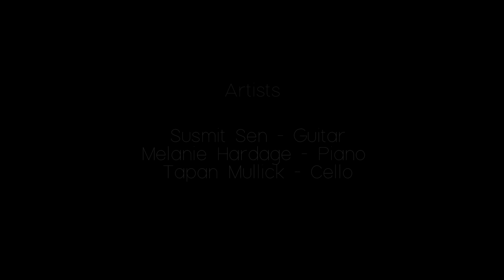Rendition Of Torrent | Founder Indian Ocean Band | Susmit Sen, Tapan Mullick, and Melanie Hardage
"Torrent" is one of my first compositions and I would describe it as serene and textured.  The first time I performed "Torrent" was in 1986 in Roorkee with Asheem as a duo to a superb reception from the audience.  Asheem did not sing for that first performance, nor did Indian Ocean include vocals on the first album release of the track.  This composition has seen a lot of different manifestations--each one bringing with it new expressions.

This particular arrangement with guitar, cello and piano has brought in a different texture to the piece.  New elements have been added to the composition.  Creatively I find it very satisfying to dwelve into some of my older compositions to see how newer twists can be given to them to create new expressions.  I hope you enjoy listening to it.

Guitar:  Susmit Sen
Cello:  Tapan Mullick
Piano:  Melanie Hardage

Recorded and engineered by Brin Desai at Sound Company Recording Studio
Video filmed and edited by Abhishek Sekhri, assisted by Suraj Rajan